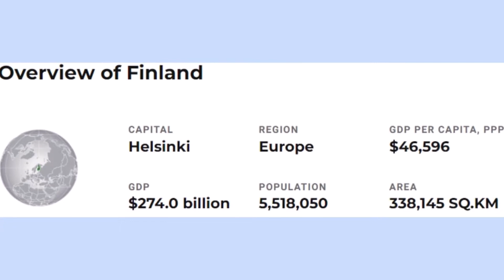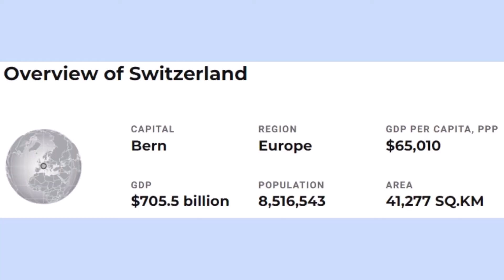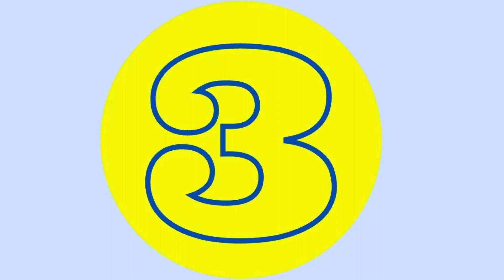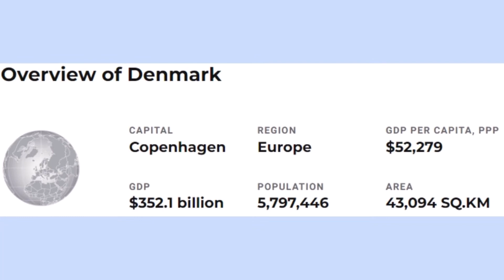TOP 10 BEST PLACES TO LIVE IN THE WORLD - Where to find?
What are the top 10 places to live in the world?  Where can you find it?
What constitutes for a country to be liveable?

Factors such as:
     - quality of life in a country,
     - affordable,
     - a good job market,
     - economically stable,
     - family-friendly,
     - income equality,
     - politically stable,
     - safe,
     - well-developed public education system and
     - well-developed public health system.

For the fifth consecutive year, _____ ranks No. 1 overall for providing a good quality of life.  Find out in this video where.

Experience more of the best thru this Channel plus more….

This video/content is made for YOU by NET KLEER.